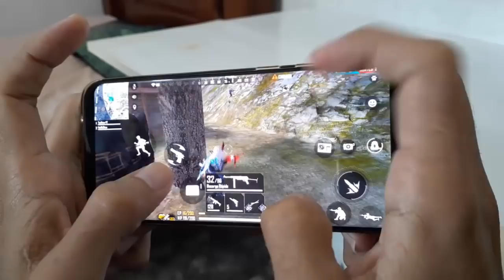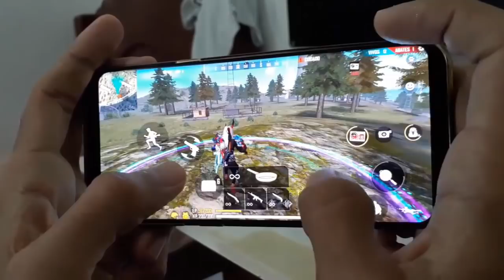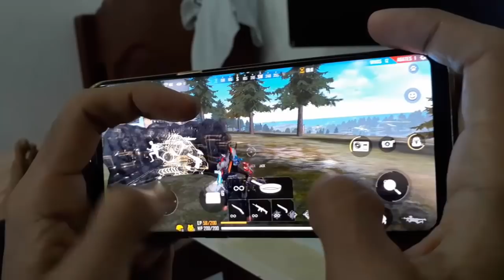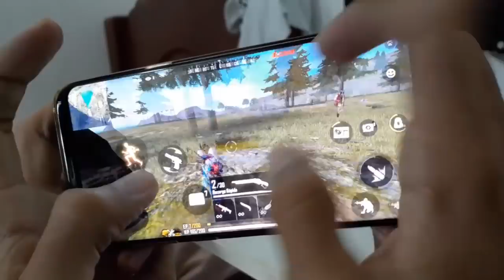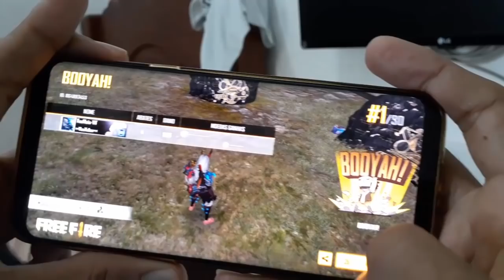Galaxy S8 Plus X1 dos crias